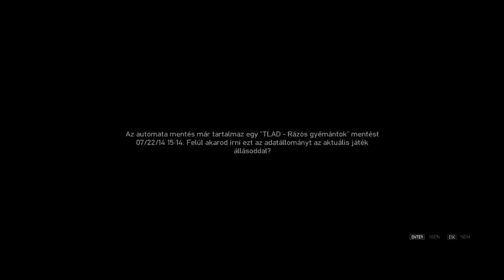GTA IV Lost and Damned Végigjátszás/23 rész-Gyémántból csináltatom meg neked a szívemet